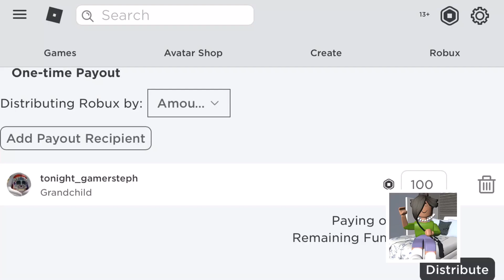FREE Robux From Granny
FREE ROBUX FROM GRANNY!! Like, Follow, And Share